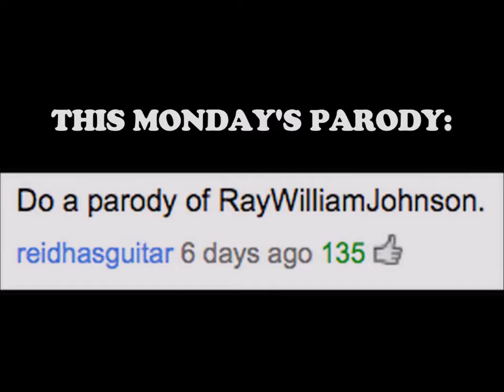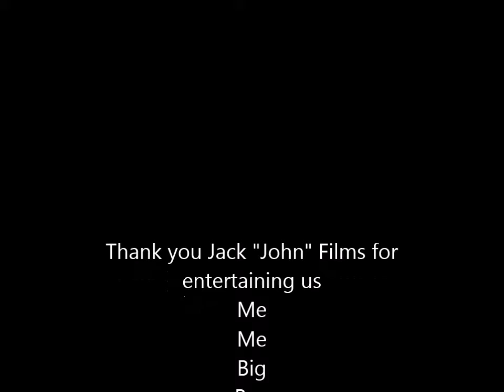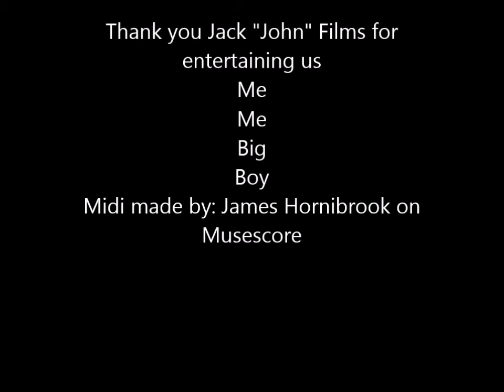A tribute to a nice asshole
11 years making content
Cheers to Jack, John, the one who loves lasagna with protein and much more!